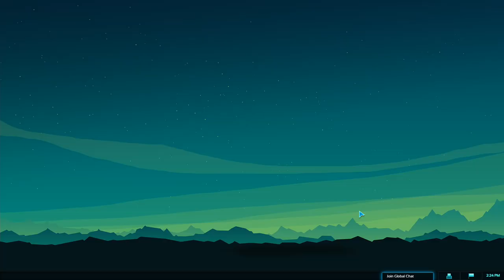PLANETARY ANNIHILATION: TITANS | PC WALKTHROUGH | PART 10 | THE ULTIMATE WEAPON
PLANETARY ANNIHILATION: TITANS Gameplay Walkthrough Part 10 includes the commanders...

First Seeker Osiris

This no commentary HD walkthrough for PLANETARY ANNIHILATION: TITANS available on PC PlayStation 5 Xbox Series X|S will include the Full Game Main Campaign Story Missions Side Missions Collectibles Cutscenes Gameplay and Ending.